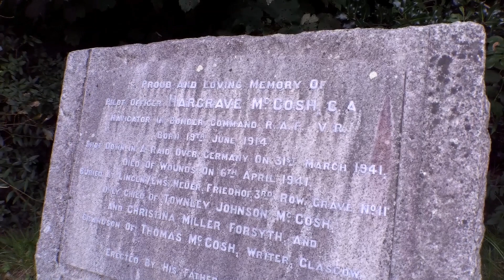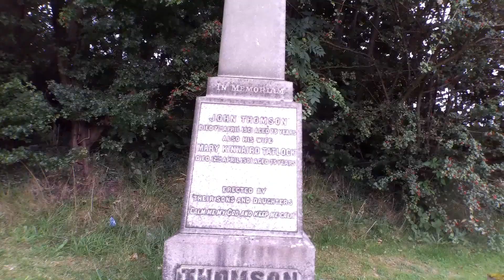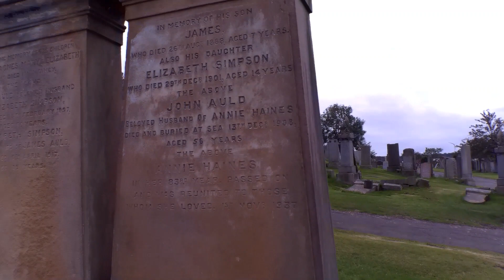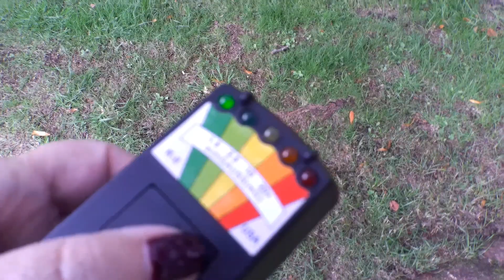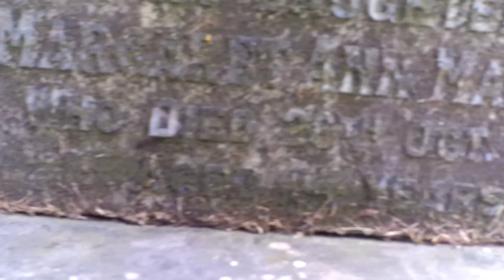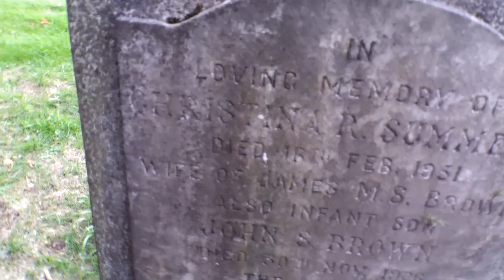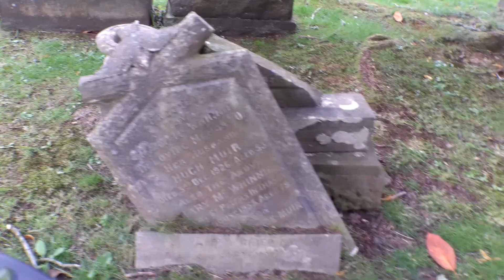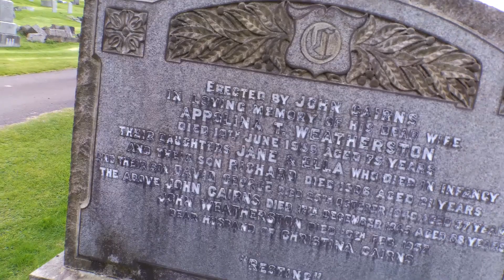SPIRIT LADY WANTS TO SAY HELLO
Paranormal investigation